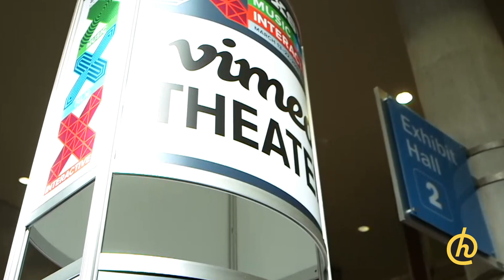Steve Carell & Rashida Jones 'Angie Tribeca' SXSW Premiere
Angie Tribeca is a satire police show starring Rashida Jones. We talk to creators Nancy and Steve Carell and the its stars.